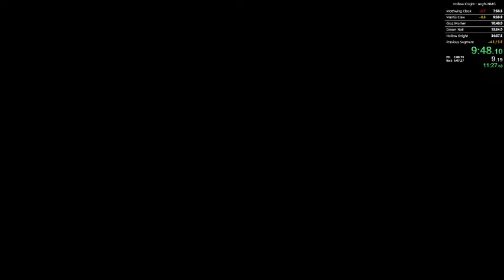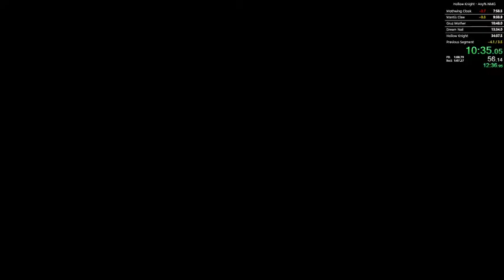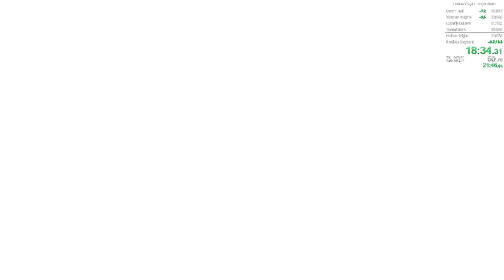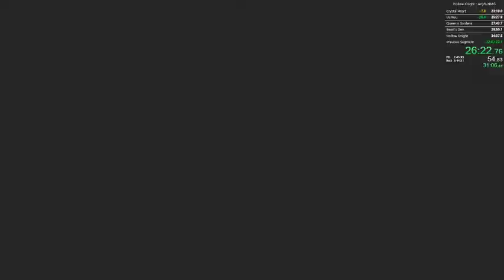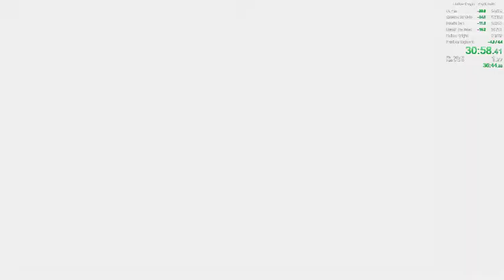HK - Any% NMG in 34:22